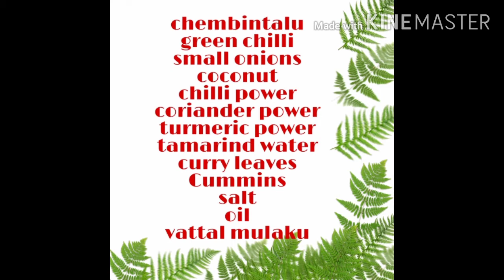ചേബും താള് തിയ്യൽ വച്ചാലോ,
കർക്കട മാസം ഓർമ്മകൾ